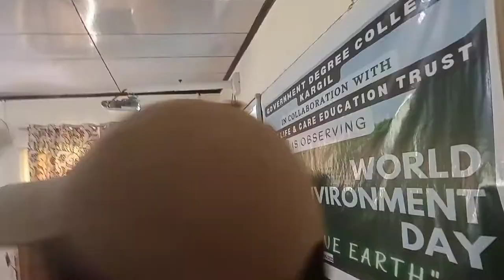Government degree College Kargil (GDCK)//world environment day program